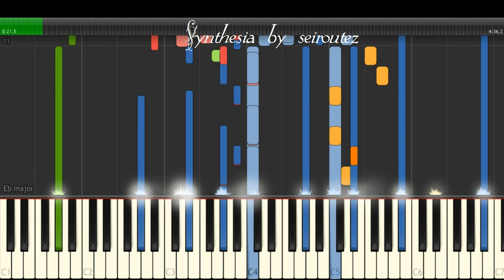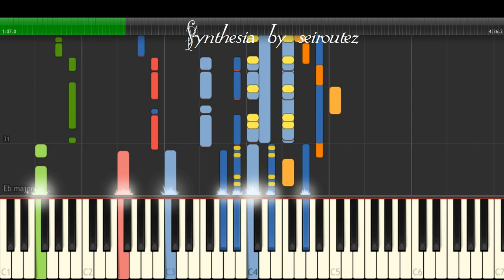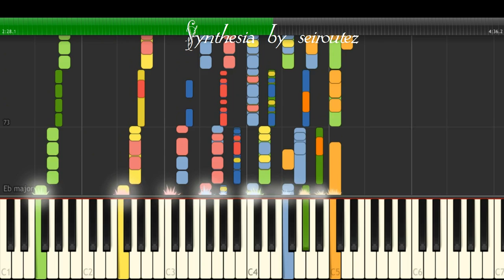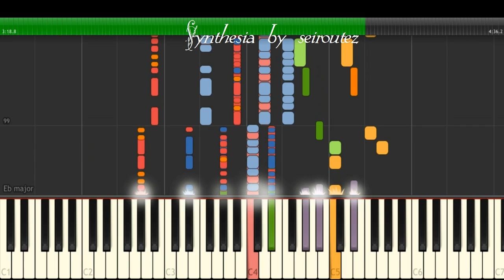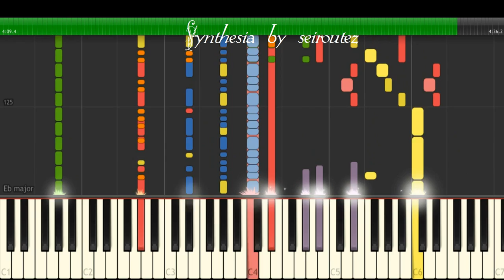[Synthesia][MIDI] kimisaeireba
[Synthesia][MIDI]